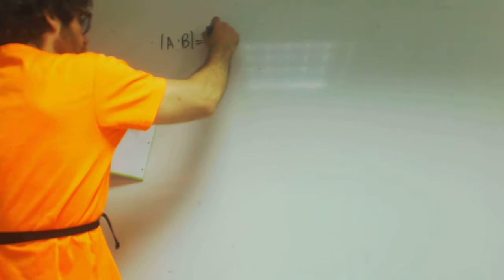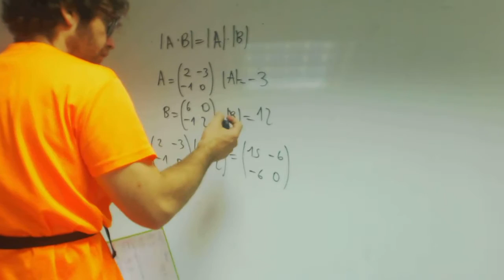Determinante producto igual producto determinantes Matematicas 2 BAchillerato Academia Usero